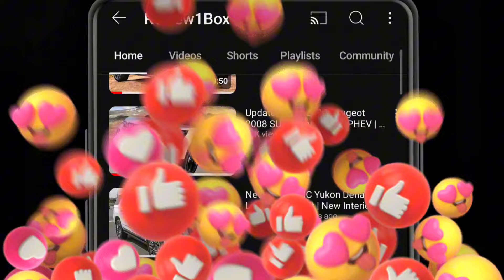New 2025 Nissan Patrol & Armada Y63 | Official Debut | First Look | Details | US, Australia & UAE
All New 2025 Nissan Patrol & Armada SUV Has Been Officially Unveiled By Nissan In UAE. Brand New Twin Turbo V6 Engine, Producing 426 hp and 700 Nm of Torque. New Exterior & Interior, Detailed First In-depth Look Is Provided. So What's New? Let's Find Out.

Follow Us

YouTube Handle 👉 @Review1box